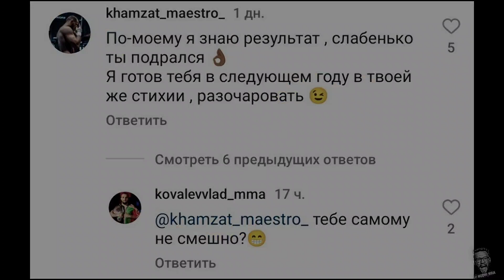Ахмед Крик ЖЁСТКО НАЕХАЛ на Тарасова / Хамзат Куриев метит в ММА?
Ахмед Крик возвращается и первым делом хочет наказать Артёма Тарасова. Хамзат Куриев в следующем году намерен дебютировать по ММА.